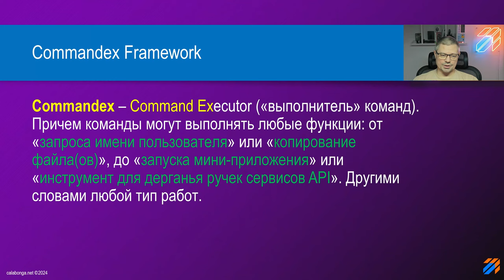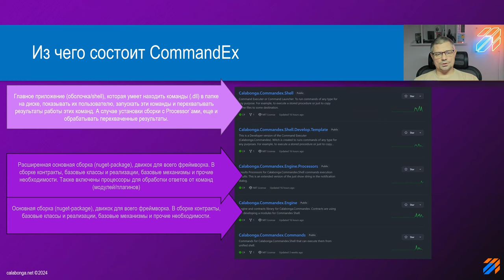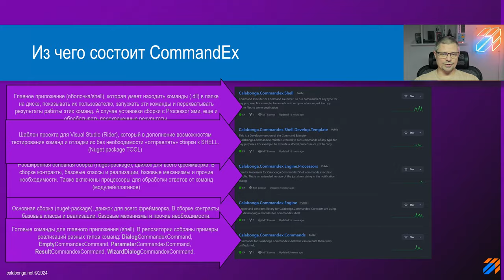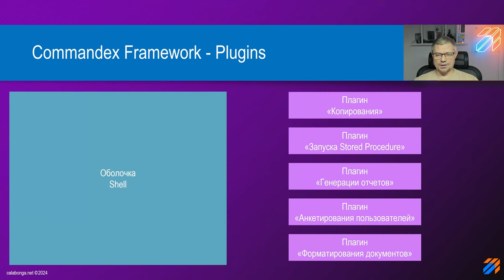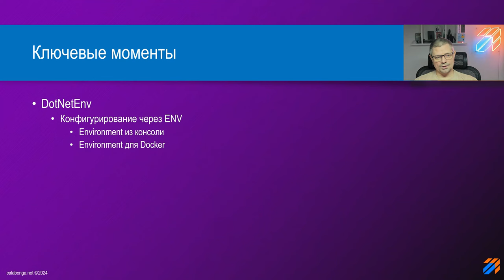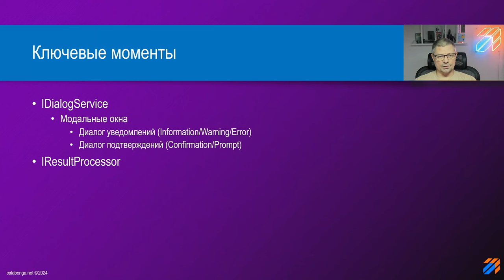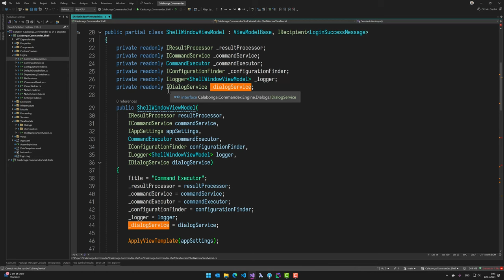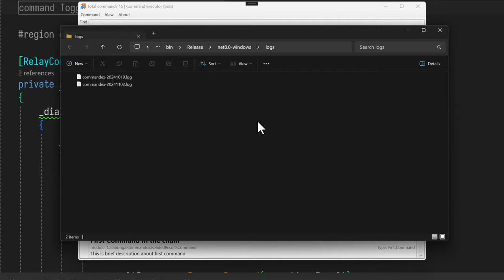Commandex Framework - Модульный монолит. Знакомство v2.0.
В этом видео снова про Commandex. Некоторые подробность про реализацию и про планы. и немного о том, что из себя представляет модульный монолит или правильнее будет сказать Shell + Plugins. Что уже реализовано, как это работает и многое другое. Так сказать, "знакомство v2.0".